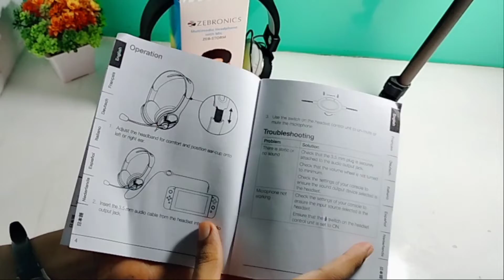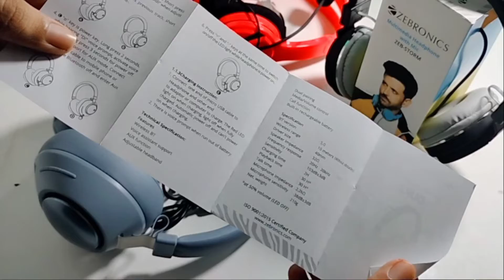3 Handphones Unboxing full review | gaming headphone with mic | zebronics headphones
3 Handphones Unboxing full review | gaming headphone with mic | zebronics headphones

Hello friends maine 3 headphones ko unboxing karke bataya hai or ismein ek gaming headphones hai aur 2 zebronics headphone hai agar aapko teenon headphone ke bare mein detail mein Janna hai to Maine teenon headphone ke link Di hun vahan jakar aap dekh sakte hain aur Maine acche se explain karke bataya hai

ZBE-DUKE ₹ 2,499
ZBE-STORM ₹799
Gameing headphones under ₹1000
headphones sound testing